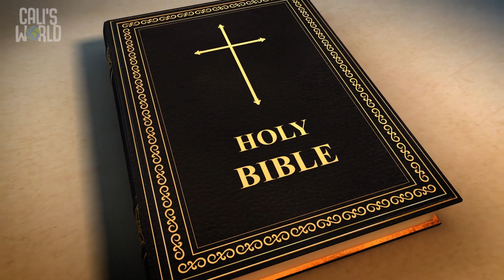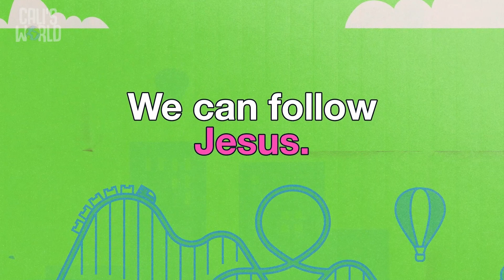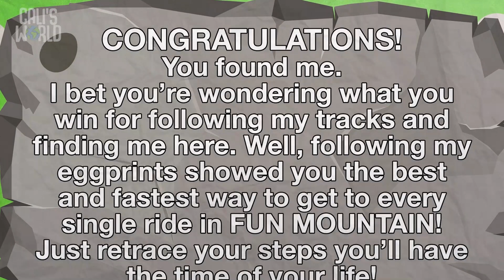Video3 MeasureUp Preschool GrowKids